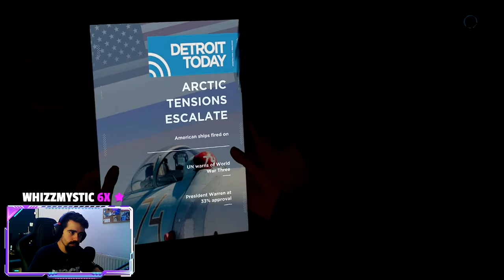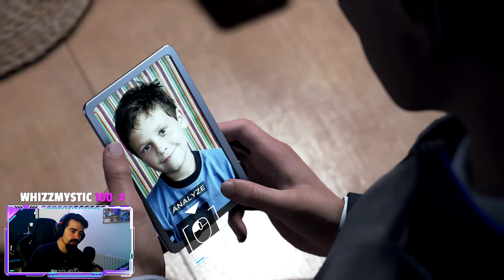Ρε μου πήρε το νεφρό! - Detroit Become Human PART 5